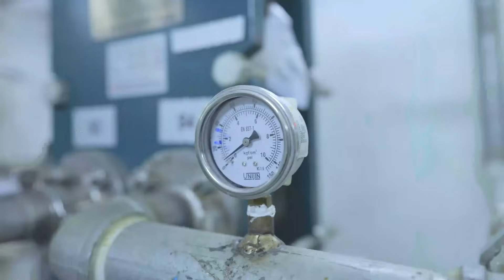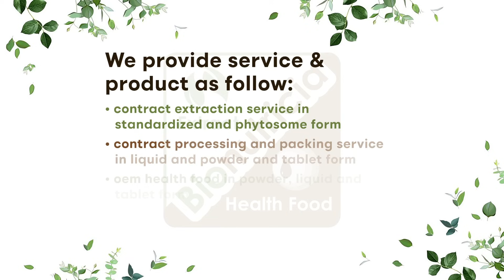Bionutricia Company Video 2022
Bionutricia is a food biotechnology company established in 2006 aiming to produce and commercialize plant based extract and active fraction from local herbal species in GMP, MeSTI, HACCP & JAKIM certified Facilities. Unique Extraction Process using 100% natural Green Bio-Technology and fractions produced are of high premium that fulfills the international requirement quality, safety and efficacy standards. Standardized extract herbal extract that has been processed so it contains a specified amount of phytochemical compounds, usually know as active compound. These standardized extracts will be represented with list of CoA (certificate of analysis) which encompassing the element of quality, safety and efficacy.